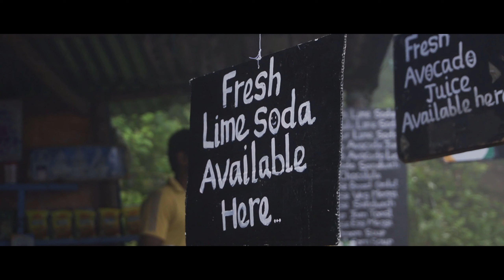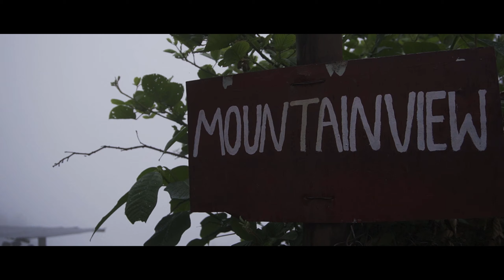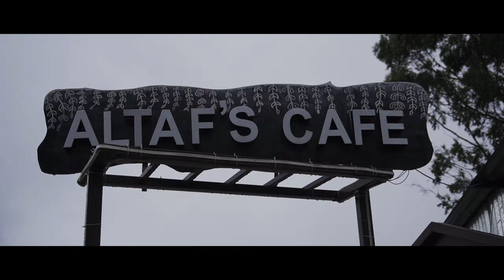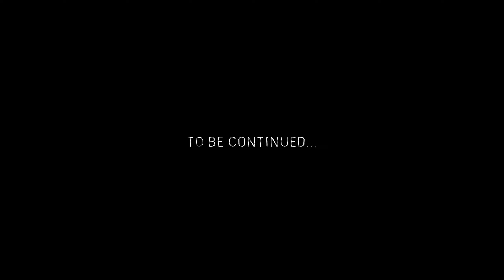VATTAKANAL - A Village near Kodaikanal you must visit | Kodaikanal Tourist Places | Village Vlog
So recently I took a 3 days road trip to a beautiful hill station in South India - Kodaikanal, also known as princess of hill stations.

This is part 1 of Kodaikanal travel series where we explored Vattakanal - An underrated hill station near Kodaikanal in Tamil Nadu, India.

Better known as Vatta among backpackers, Vattakanal is a small village ahead of Kodaikanal, a serene and underrated hill station in Tamil Nadu. It is also well known as the 'Little Israel of India' because of its heavy Israeli tourist population.

Both tourists and slow travellers can experience this peace-loving town in their own ways. There are various tourist attraction spots within reach from Vattakanal. Dolphin’s Nose, Vattakanal falls, Liril Falls and Pine Tree Forest being the top visited places by tourists.

For a slow, chilled out experience, Altaf's cafe is great. You can have some authentic Italian, Mediterranean and Chinese foods with some amazing ginger lemon tea, and a beautiful view of the mountains.

I hope you will enjoy this vlog, please like and share this video " Vattakanal - A Village near Kodaikanal you must visit | Kodaikanal Tourist Places | Village Vlog " with your friends and family. It really motivates me!!

Chapters:
0:00 - Prequel
1:20 - Western Valley Homestay
3:12 - About Vattakanal
4:17 - Liril Falls
5:00 - Dolphin Nose
8:11 - Altaf's Cafe
8:53 - Vattakanal Falls
9:39 - What's Next?

- Track Name: "Breaking Dawn"
- Provided by Lofi Records